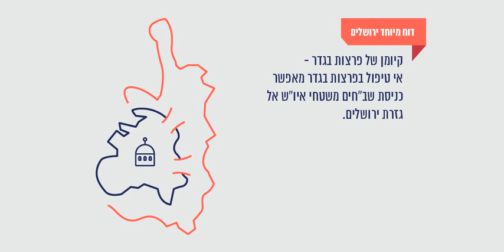בטחון - מרחב התפר המעברים בגזרת עוטף ירושלים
דוח הביקורת המיוחד: "פיתוחה וחיזוק מעמדה של ירושלים- חלק שני", התפרסם ביום ירושלים. הדוח מתייחס בין השאר ל"מרחב התפר והמעברים בגזרת עוטף ירושלים". חרף הערות קודמות של מבקר המדינה, Israel Police - משטרת ישראל אינה מיישמת החלטת ממשלה ומסרבת לקבל את הנחיות השב"כ, במעברי עוטף ירושלים, שבידיו הסמכות בתחום הטיפול הביטחוני.

המשך קיומן של פרצות במכשול אשר מאפשרות כניסה של שוהים בלתי חוקיים משטחי איו"ש מסכן את ביטחון תושבי ישראל בכלל ותושבי ירושלים בפרט.